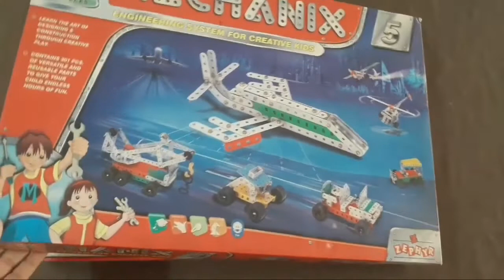HOW TO MAKE A MINI CAR MECHANIX BASIC SERIES BY SPARSHJEET SINGH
MECHANICS 5 model making.

Learn how to make an Airoplane

Mechanic 5 model making by Sparshjeet Singh

Give us watchtime and help us monetize this newly started channel .

MICHANICS creation performed by Sparshjeet Singh.